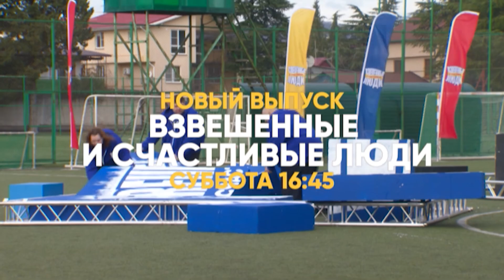Что важно в процессе жиросжигания? | Взвешенные люди